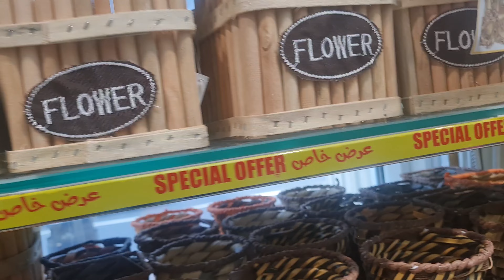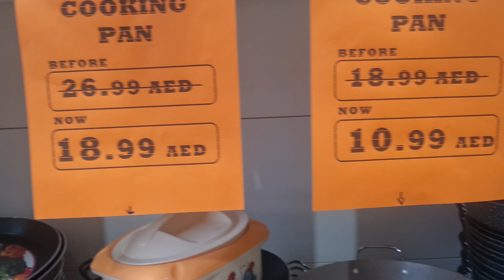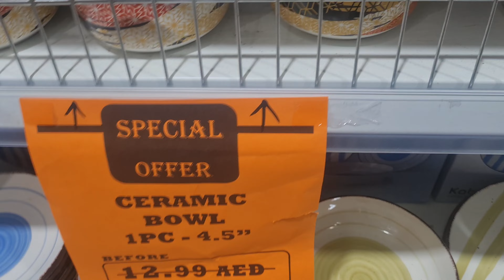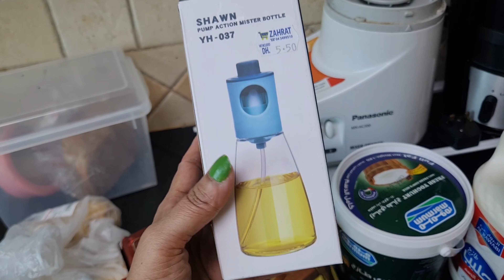Daily Routine + Shopping at Zaharat l Indian Mom in Dubai l